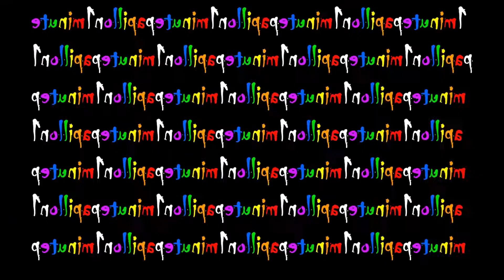SIGMUND FREUD 1minutepapillon 2